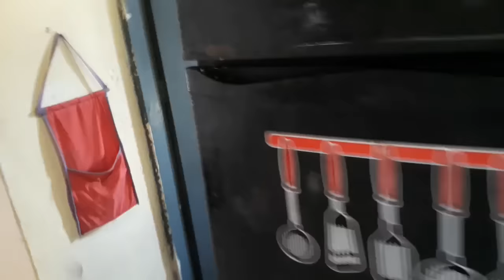LIGUEI O SOM EM CASA PRA TOMAR UMAS + CHURRASCO